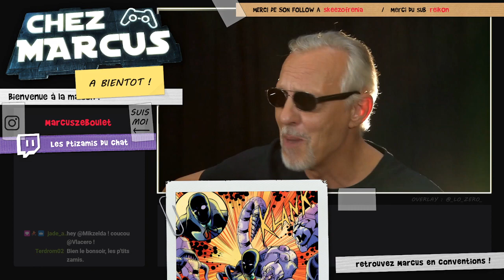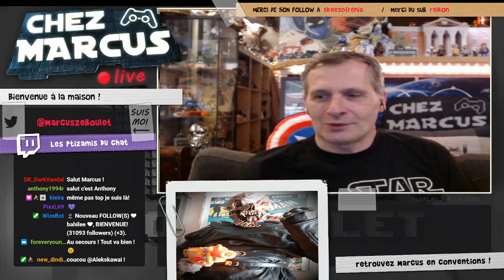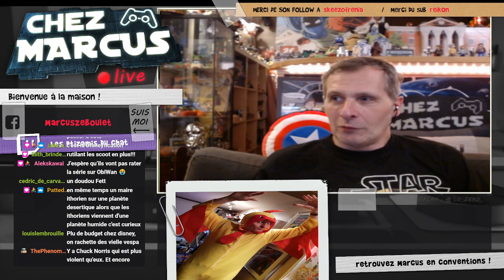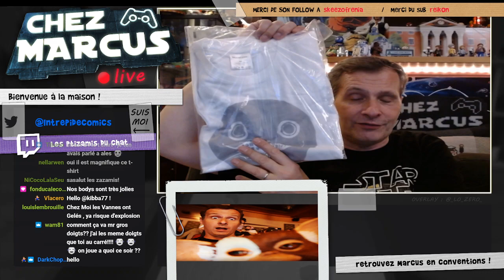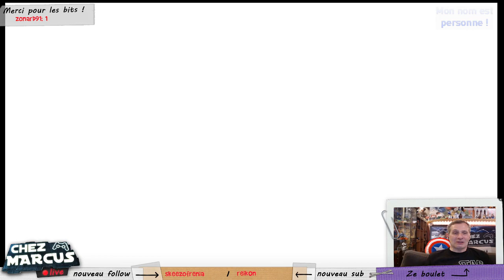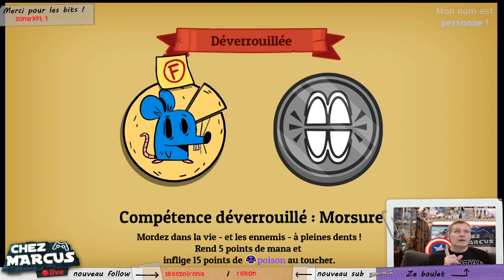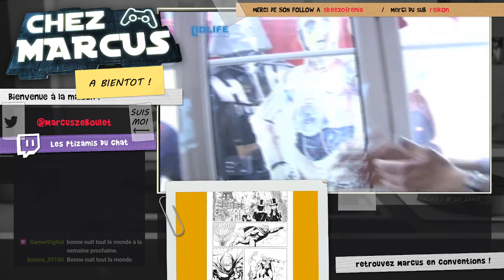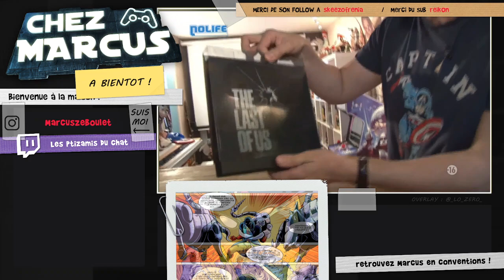Chez Marcus Live n°123 : Nobody Saves the World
Le brillant résumé de @madSquirrel42 :
Il est pas prêt d'être sauvé, le monde ! NostraMarcus, mi-rat mi-cul-nu, potentiel sauveur de l'humanité, vient de se trouver un penchant zoophile ! Complaisant patito chevalin, il va chercher les inaccessibles étoiles lui permettant d'enfin devenir mi-rat mi-cul-nu mi-vieille-carne, et ainsi assouvir sa honteuse passion. Et que dire de son acolyte prêt à tout pour l'aider dans sa romanesque perversion ? ... Encore une soirée de rigolade en companie de @Marcuszeboulet, @Vlacero
et le MarcusStream. Merci à tous